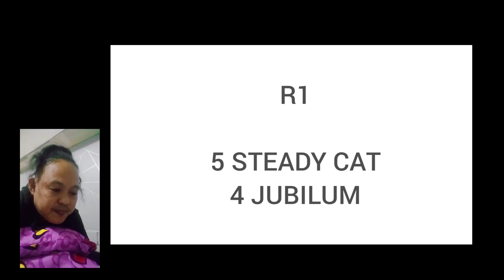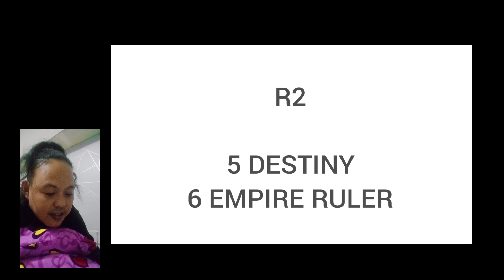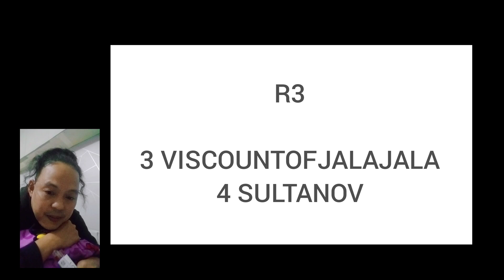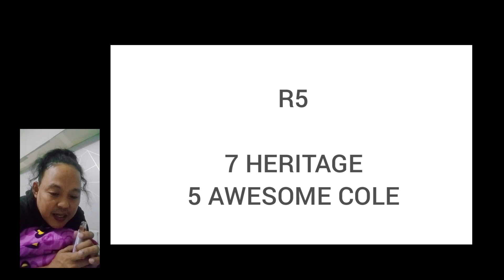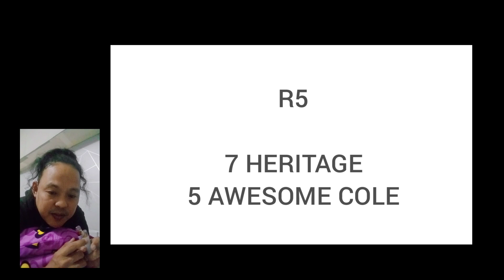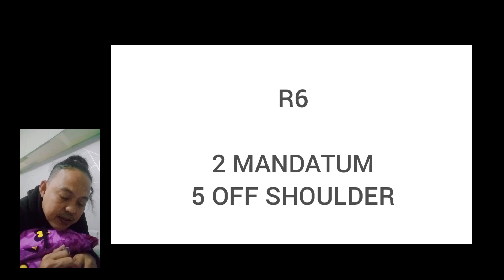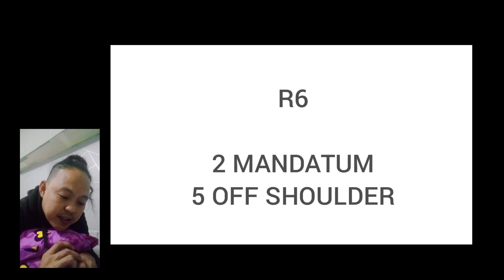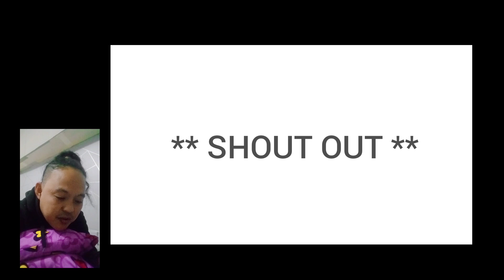SuperJockeyGringgo/MMTCI DEC. 9,2022